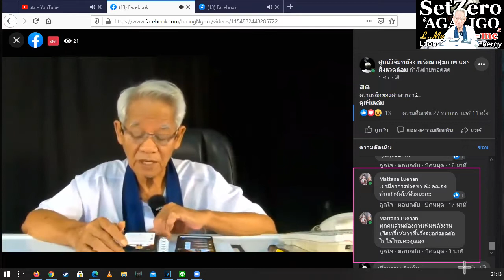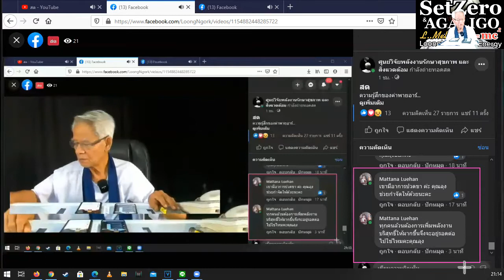Increased energy concentration/ New knowledge in 21st century I LMElaw I 281120 I 24Hrs